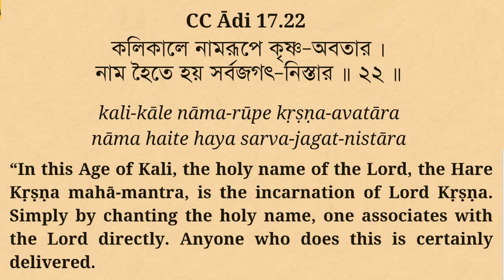হরিনাম সংকীর্তন Hare Krishna kirtan, Anuradha Radha Madhava, sridham Mayapur Harinam sankirtan yajna